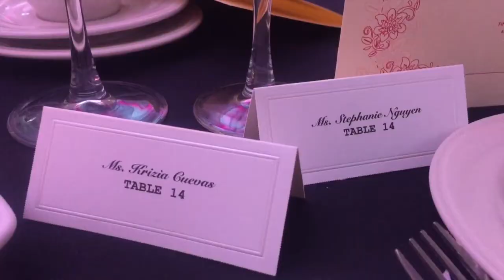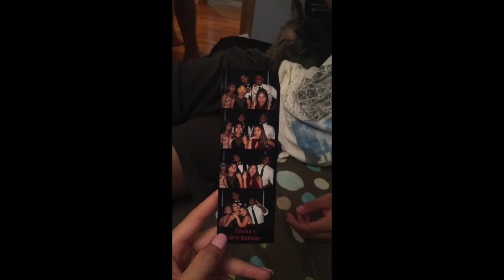trisha's cotillion (vlog 16)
[08052016]
i didn't really vlog much just because i wanted to enjoy the partaaayyy
ps. i danced for 3 hours and my feet are still dead :-)